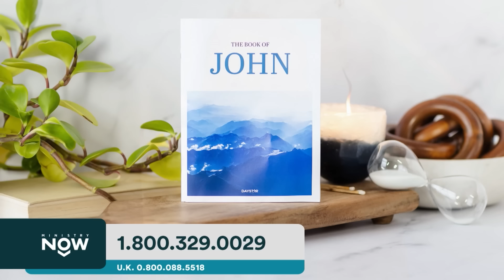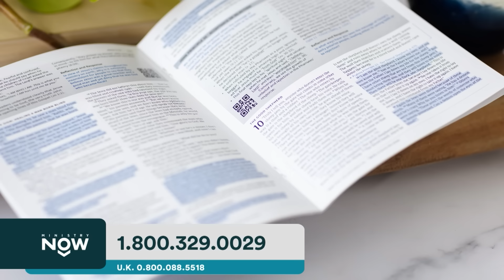What I Saw In Between Life & Death: Heather Z Shares Her Firsthand Encounters with the Supernatural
From surviving death to healings and miracles many wouldn’t believe, Heather Z has experienced the supernatural firsthand and is living to tell about it! The prophetic voice shares the details of her afterlife experience after a freak accident, fighting for her daughter’s life in the womb and a supernatural healing from autism! Discover what she has seen and heard in the spiritual realm and what she says is the key to faith and miracles on this MinistryNow!